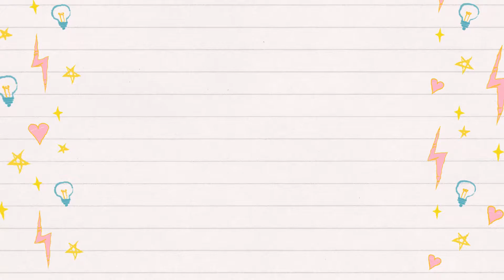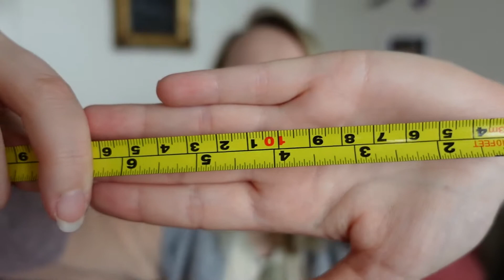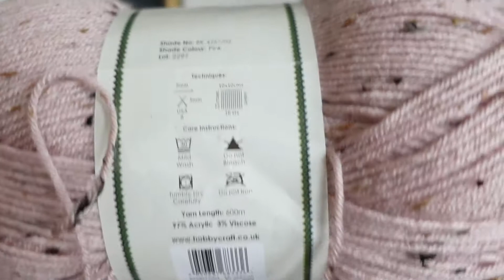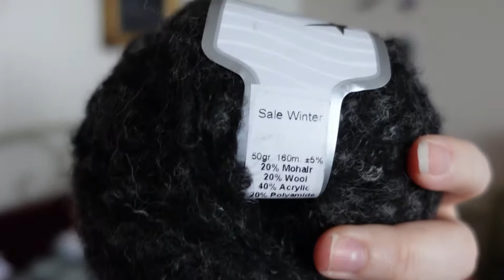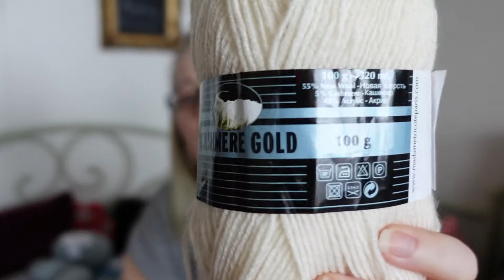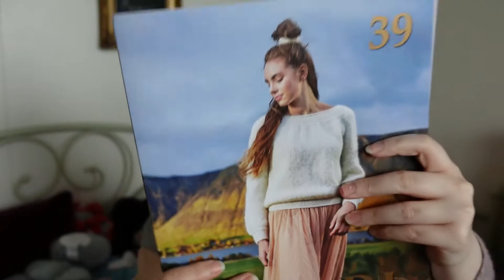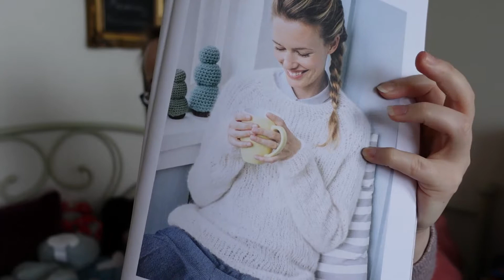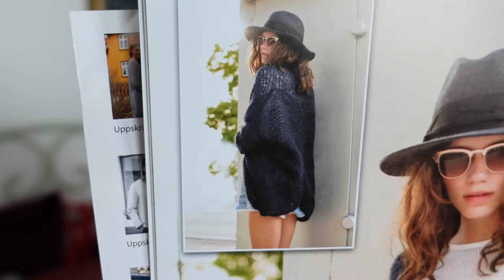Project Pile 27 - Progress Plans and Happy Mail!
Today I'm chatting about my progress with the Glassur, the easy crochet cocoon cardigan and the dummy clap shawl. BUT mostly about my plans for future projects, the patterns I find interesting and the yarns I've paired with them.
Also a bit of Happy Mail - I ordered Drops Air (when I thought I'd ordered Drops Melody, so now I've placed a new order with another seller who actually has Melody - I really want to use it!) and a lace blocking wire kit. My sister has one of those and she says they're incredibly helpful! :)